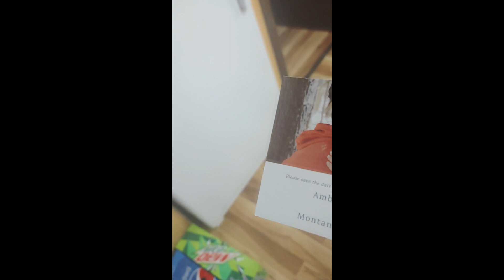Magnet Throwing! Who Did It Best?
Hello My Hauntlings!

My oldest sister is getting married and she had sent out "Save the Date" cards.  But, these are no ordinary cards...in fact, they are magnets.  I had decided to test the durability of the magnet, sent the video to my family, and from there a battle ensued.  Almost all of my siblings including my parents wanted in, so, who did it best?